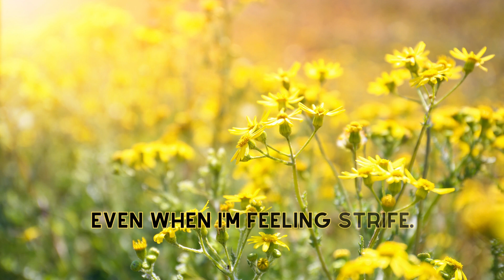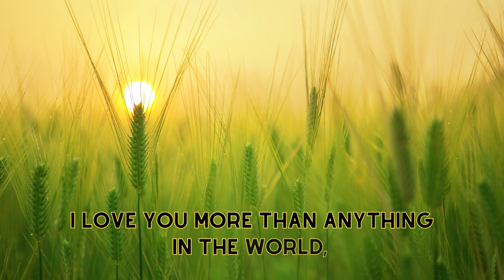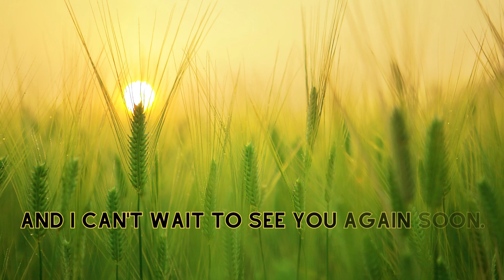Good Morning My Sunshine | Good Morning My Love | Love Poem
This poem is a beautiful and heartfelt expression of love for a special someone. The poet describes their loved one as their "sunshine," "light of their life," and "everything." They talk about how their loved one makes them smile, laugh, and feel safe and loved. The poem is full of warmth, love, and happiness.